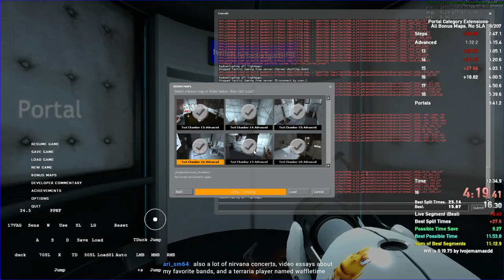12:34.110 - Portal All Bonus Maps, No SLA